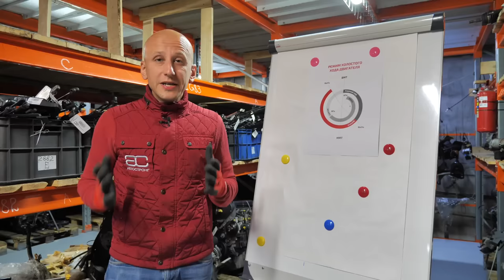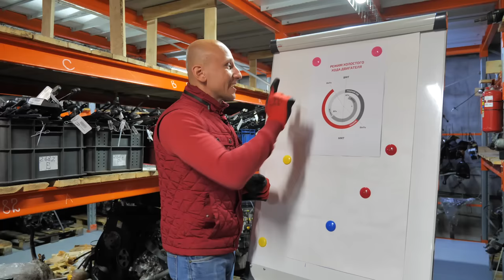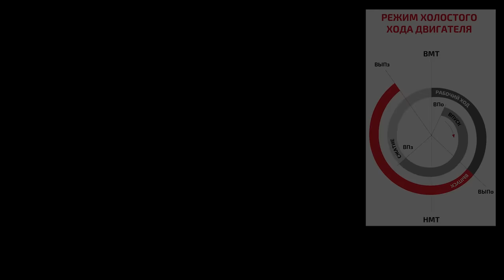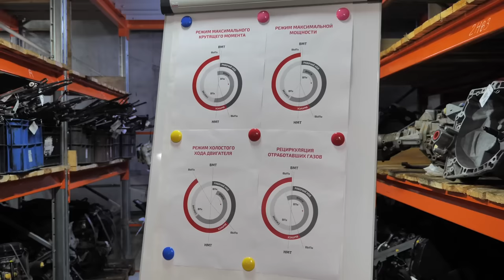🔥 Зачем нужны фазовращатели, как они работают и как ломаются? Крутой гид по системе VVT.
Всем привет! А вы знаете, что такое VVT (variable valve timing)? Понимаете, как работает фазовращатель? И зачем вообще нужна система изменения фаз газораспределения? В этом обзоре мы постарались объять необъятное и рассказать всё-всё-всё о фазорегуляторах.

Подробнее о системе изменения фаз газораспределения читайте на нашем сайте